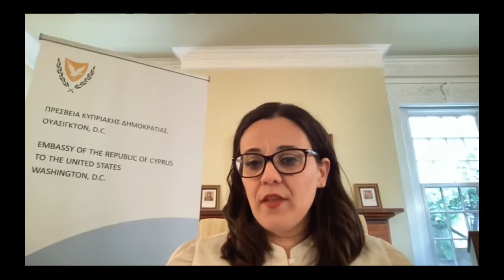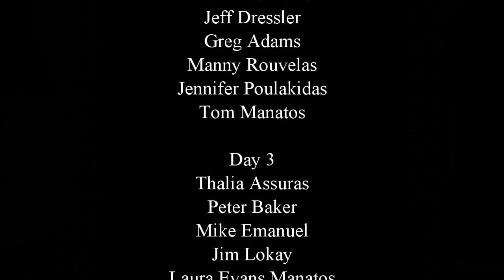6th Annual Heritage America Program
Some of the most prominent current and former US policymakers and opinion leaders met with some of the best and brightest Greek-American students across the country during the 6th Annual Heritage America Program June 22-24, 2021. In all, 52 speakers shared with these students, in intimate online discussions, how Hellenic and Orthodox principles and ideals helped them achieve success. This program is hosted every year by the National Hellenic Society (NHS) and Manatos & Manatos.